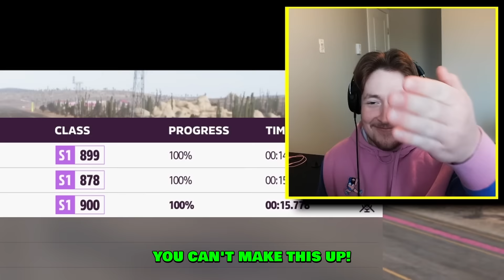I found the FASTEST cars in Forza...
I somehow managed to find the fastest cars in each performance class when doing drag races against @TheSLAPTrain1 and @RZN.

--- My PC stats:
Graphics card: RTX 4080
Processor: i9-13900K
RAM: 64GB
Disc Space: 2000GB SSD